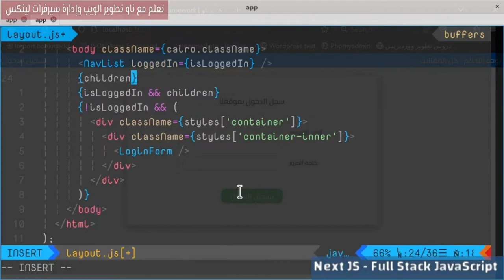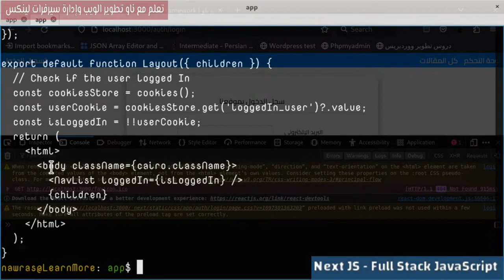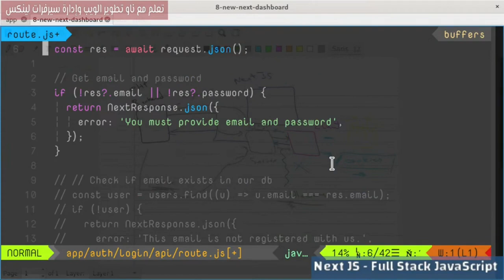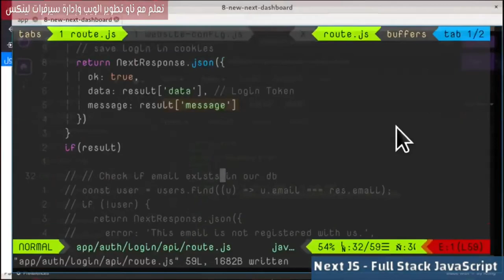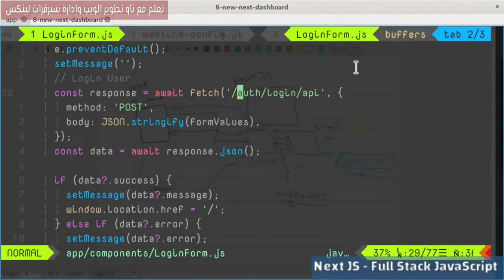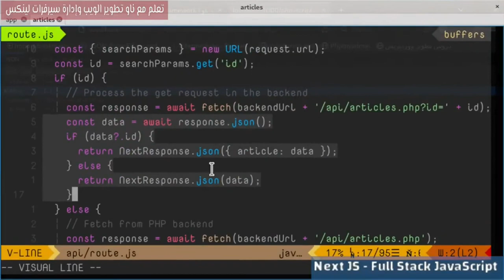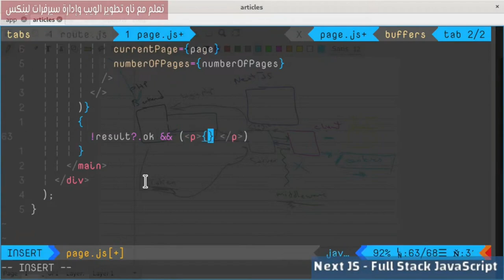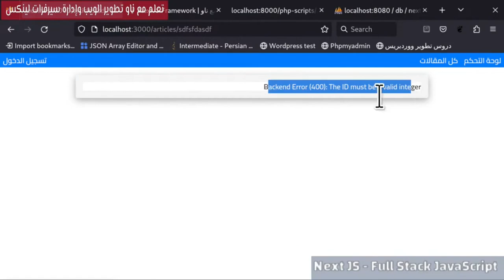8- NextJs Framework: Articles Dashboard 13- Connect Login to the backend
وصل نقطة تسجيل الدخول مع PHP Backend وتعديل نقاط All articles و Single Article.
فهرس الدرس:
0:00 المقدمة
0:11 تعديل layout
0:49 only one Html & body tags allowed
4:43 توضيح مفهوم API
8:36 ملاحظات حول API
10:38 Login API Route
19:54 Save Token in Cookie
21:34 Edit Login Form
23:19 اختبار login
24:50 Edit Cookie name
26:22 حذف layout
27:08 All Articles POINT
35:05 Single Article Point